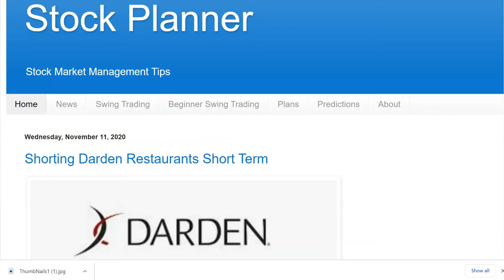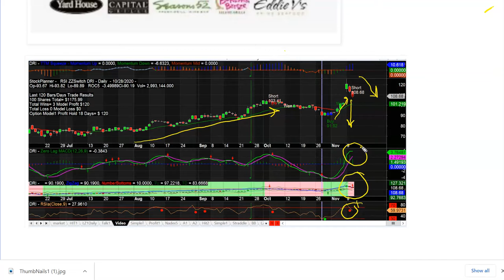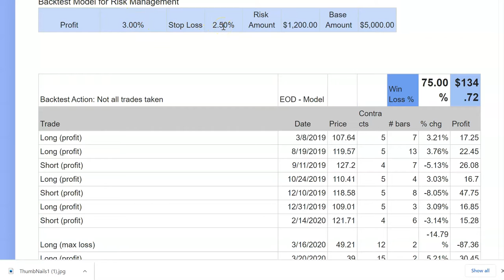Shorting Darden Restaurants (DRI) for a Short Term Trade